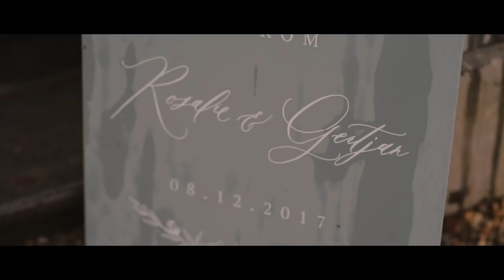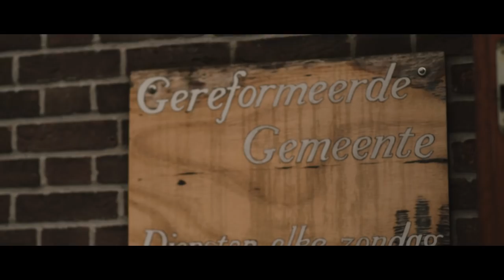Bruiloftsfilm impressie Gertjan en Rosalie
Een prachtige film van jullie bruiloft! Kijk voor meer informatie op

Dit is de camera die wij gebruiken (Coolblue)